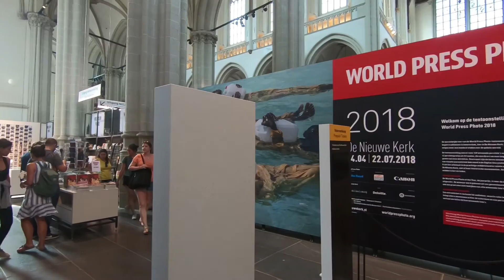Futureforce 2018 I The Weekly Rewind I Amsterdam Edition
Each week we're showcasing our intern program across the globe! This week Intern Lilly takes you behind the scenes of intern life in our Amsterdam office.